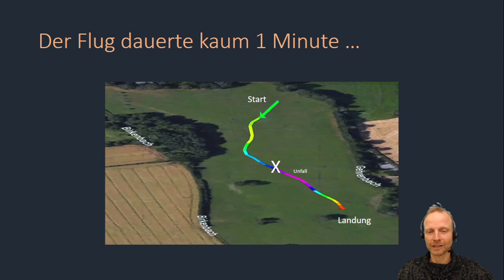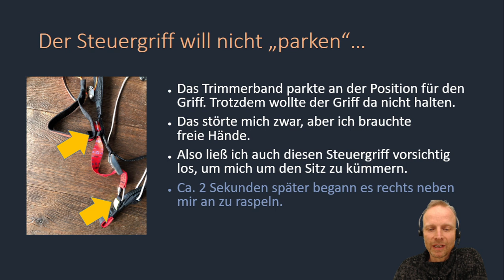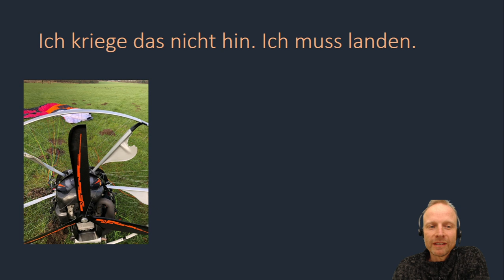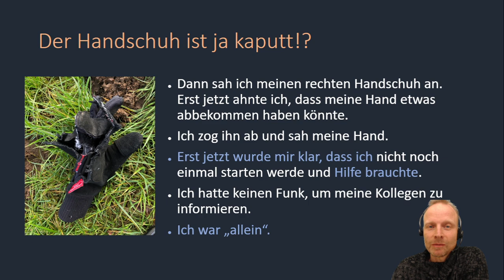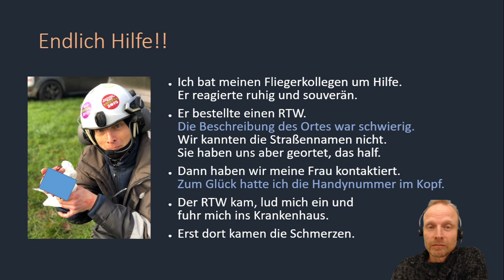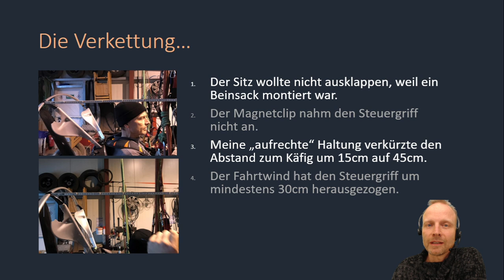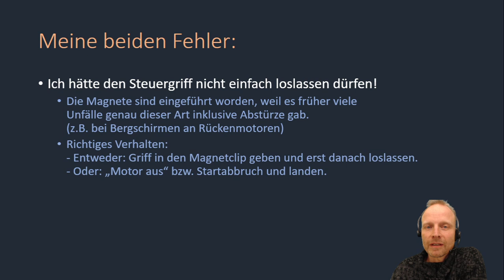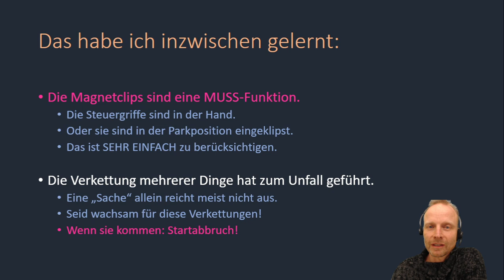Unfallbericht: Hand im Propeller im Flug (Paramotor) (english subtitles!)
Ich habe nur einen Fehler gemacht, und der führte zum Unfall in der Luft.
In diesem Video beschreibe ich, was passiert ist, und was ihr zur Vermeidung solcher Unfälle tun könnt.